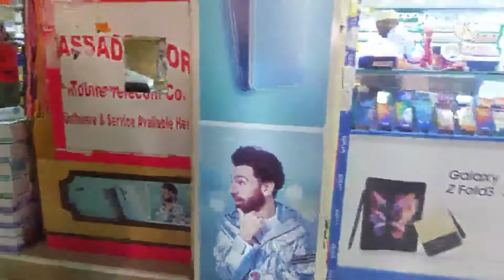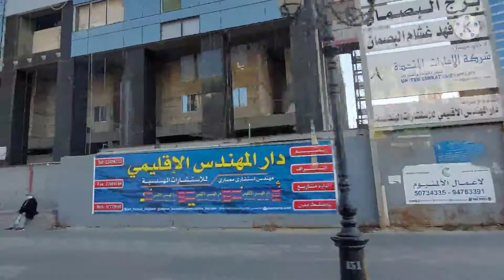KUWAIT CITY PINOY PASYALAN